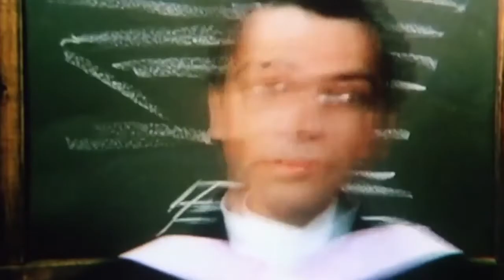CAM SLEDGEHAMMER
Camron wants to be your sledgehammer